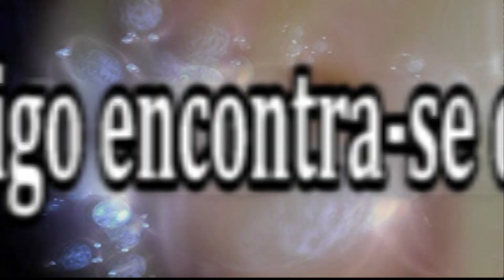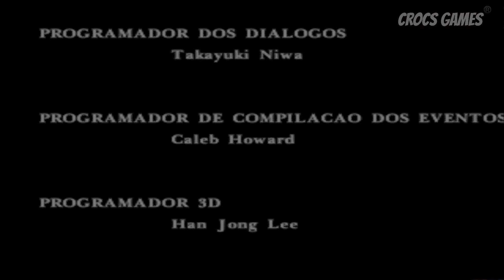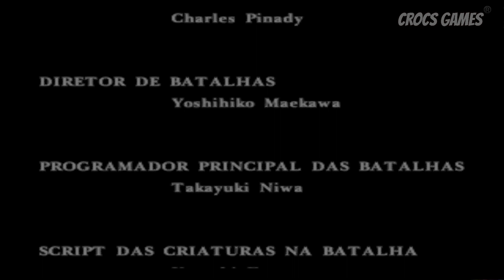#7 ÚLTIMOS DIAS - MUSEUM - PARASITE EVE - PS1 - EM PORTUGUÊS